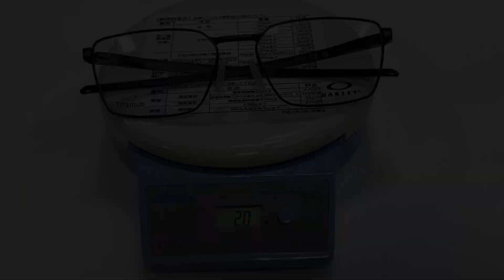OAKLEY(オークリー)超軽量チタン製新作度付き対応オプサルミックフレームSWAY BAR(スウェイバー)リリース！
■OAKLEY度付き対応オプサルミックフレームSWAY BAR(スウェイバー)↓

山形県長井市メガネの金栄堂のタケオ社長が眼鏡やサングラスのハウツーや色々な情報をご紹介させていただきます。
Oakleyのシートメタル度付き対応オプサルミックフレームTie Bar（タイバー）にインスパイアされたSway Bar（スウェイバー）が2023年モデルとして新登場です！このSway Barはプレミアムチタンフレーム素材で仕上げたスクエアシルエットが特徴です。レーザーで刻まれたアイコン入りで、前モデルと同じく洗練されたデザイン。さらにこのモデルは、調整可能なシリコンノーズパッドが理想的なフィット感を提供します。フロントとステムをつなぐ丁番部分にはスプリングを内蔵。このスプリングヒンジが長時間でも頭部を締め付けることなく快適さが持続します。また、Sway Barには、オークリーならではの品質とオリジナル製品であることを証明するアイコニックな楕円ロゴがレーザーで刻まれたオークリー純正度付きレンズをセットすることができます。すべてがプレミアムな新作オプサルミックフレームSwayBarを是非お試しください！どうぞよろしくお願いいたします！